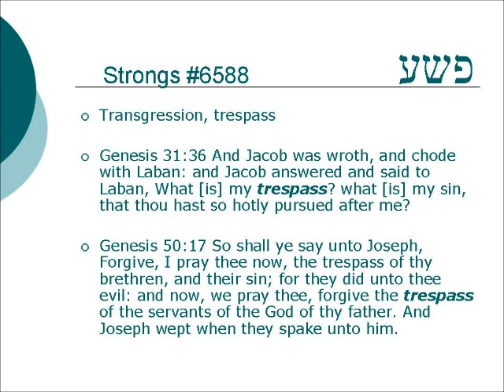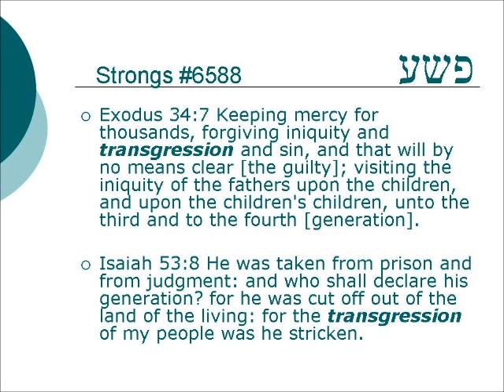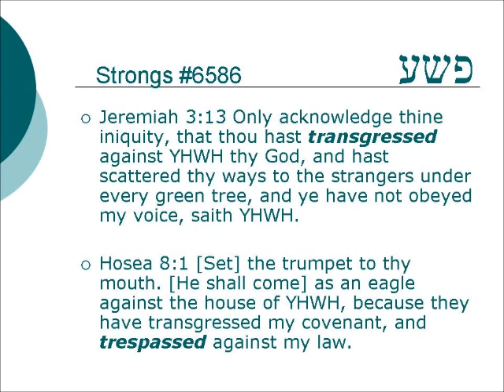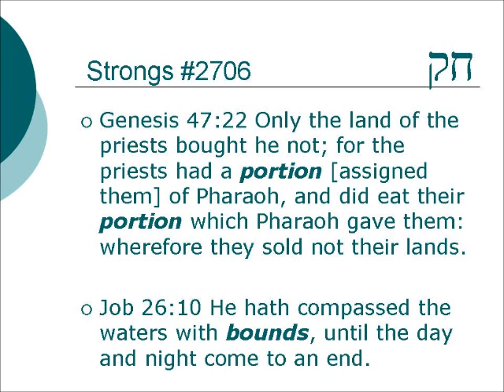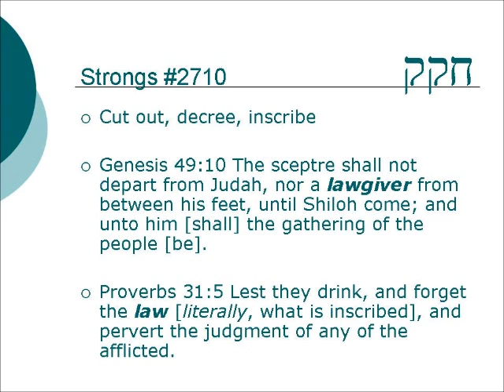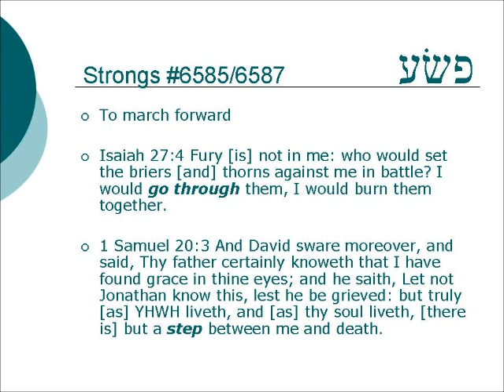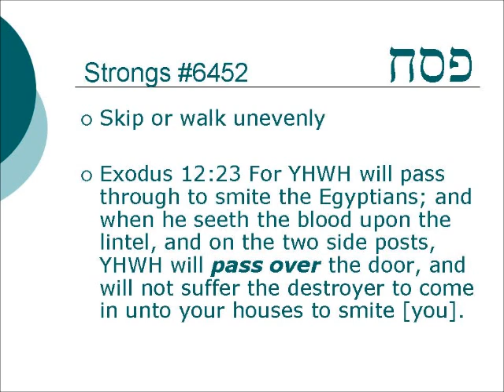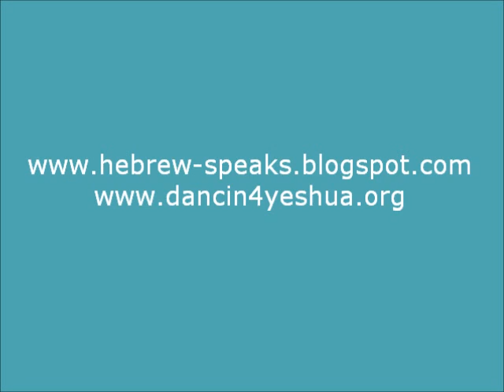Paths of darkness - transgression